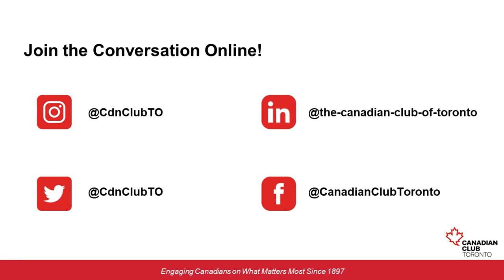Canadian Club Toronto - Fixing Long-Term Care in Ontario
Canadian Club of Toronto - Oct 20, 2021
The Honourable Rod Phillips,  Ontario Minister of Long-Term Care
" Fixing Long-Term Care in Ontario "

As Ontario is gradually reopening the province, it is taking further actions to protect long-term care home residents and staff. Join us for a conversation with the Honourable Rod Phillips, Minister of Long-Term Care and MPP for Ajax, about how the government plans to fix long-term care in Ontario. We look forward to hosting you in person or online.